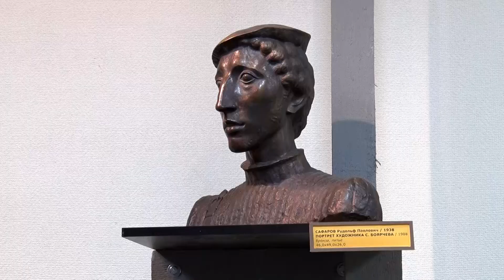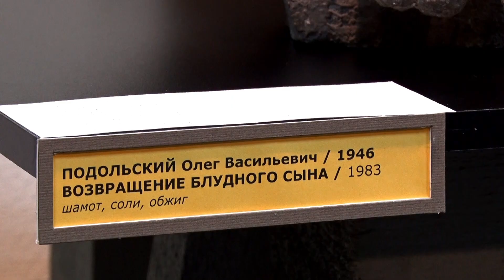Прикоснуться к прекрасному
«Трогать разрешается». В музее изобразительных искусств открылась вторая выставка скульптур, экспонаты которой можно исследовать наощупь. Этот проект музея, в первую очередь, для людей с ограниченными возможностями здоровья. Экспонаты потрогала и наш корреспондент Юлия Полева.